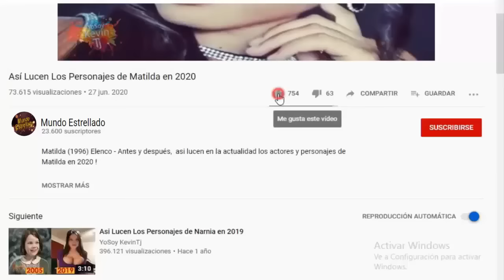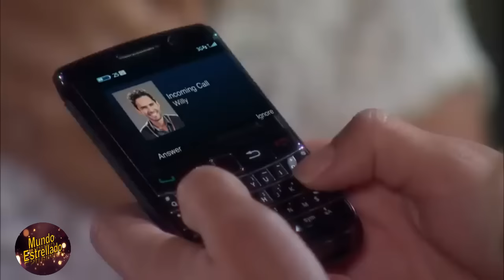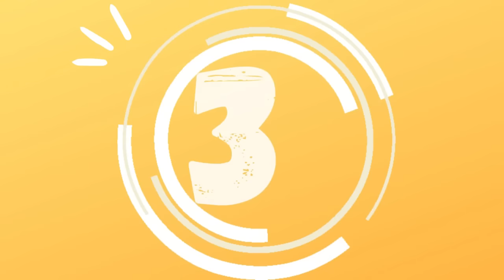Asi lucen los Actores de la novela "Corazòn valiente" en 2023 - Antes y Despues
Corazón valiente, (2012) Elenco - Antes y después,  así lucen en la actualidad los actores y personajes de la Telenovela estadounidense Corazón valiente,  en 2023 ! Corazón valiente,  Cast: Then and Now (2012 vs 2023).

Corazón valiente, es una telenovela estadounidense producida por Telemundo Studios para Telemundo en 2012. Está protagonizada por Adriana Fonseca y José Luis Reséndez; coprotagonizada por Ximena Duque y Fabián Ríos, con las participaciones antagónicas de Aylín Mujica, Manuel Landeta y Gabriel Valenzuela. Con las actuaciones estelares de Vanessa Pose y Jon Ecker y las participaciones especiales de Sonya Smith y Jorge Luis Pila.
A finales de agosto de 2012, la telenovela entró en su segunda etapa, trayendo consigo una nueva pareja co-protagónica: Gabriel Porras y Brenda Asnicar y con las participaciones antagónicas de Gregorio Pernía, Miguel Varoni y Sandra Beltrán. Con las actuaciones estelares de Alba Roversi, Angeline Moncayo, Daniela Navarro y Pablo Azar.

¡GRACIAS!